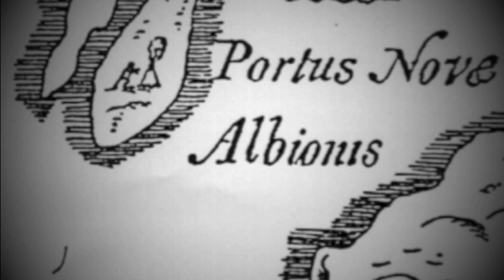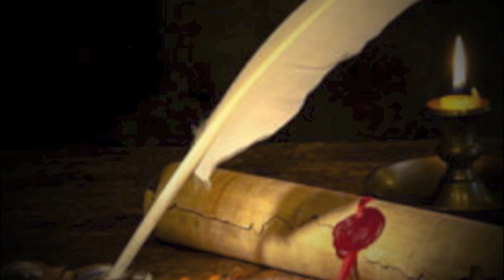FRANCIS DRAKE, CORSARIO INGLÉS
Fue un corsario inglés, explorador, comerciante de esclavos, político y vicealmirante de la Marina Real Británica. Dirigió numerosas expediciones navales contra los intereses españoles en la propia España y en las Indias, participando en el ataque a Cádiz de 1587, en la derrota de la Grande y Felicísima Armada Invencible y en el ataque a La Coruña de 1589, entre otras acciones.
En español se le llamó Draque. En una época en la que Inglaterra y España estaban enfrentadas militarmente, fue considerado como un pirata por los españoles, mientras en Inglaterra se lo valoró como corsario y se lo honró como héroe, siendo nombrado caballero por la reina Isabel I en recompensa por sus servicios a la corona inglesa.